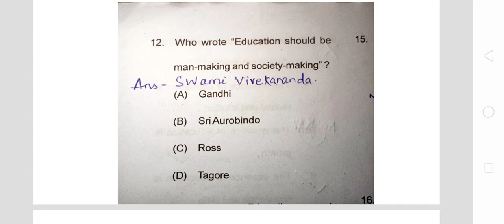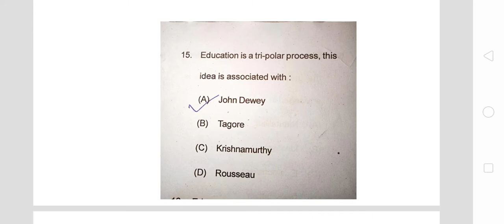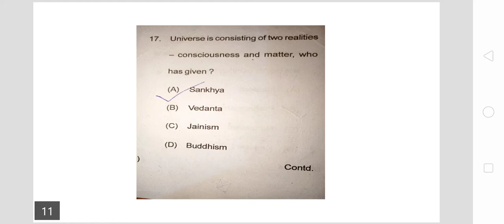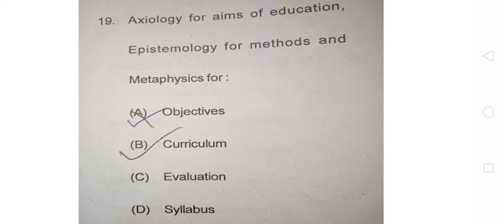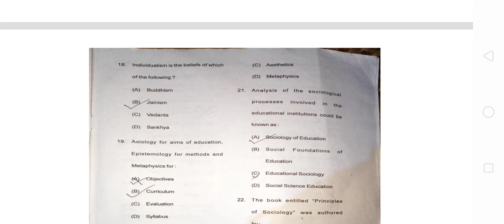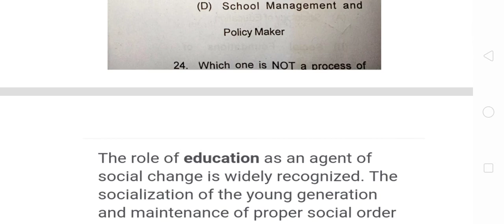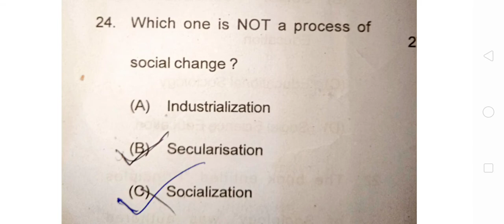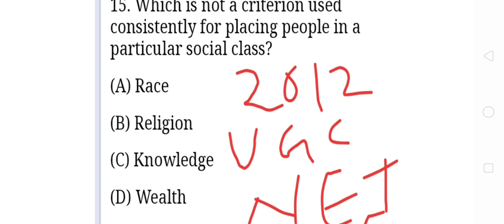LECTURERS FOR NON GOVT AIDED COLLEGES OF ODISHA SUB-EDUCATIONquestionAnalysis 12-25.telegramLink des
It's a learning channel
lecturers for non govt aided COLLEGES OF ODISHA, question answer analysis on answer key.